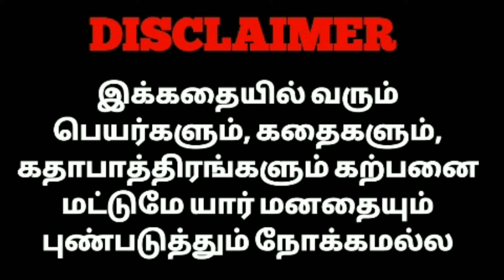ஸ்வேதா அசோக் RECEPTIONக்கு வருகை தந்த CWC பிரபலங்கள் 😍😍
NisH KingdoM